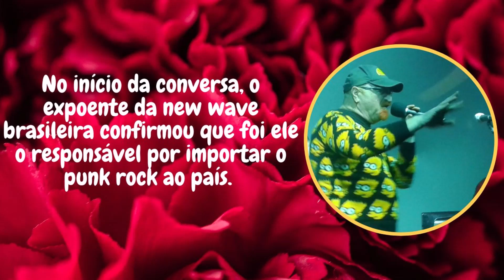Kid vinil e a banda magazine fizeram enorme sucesso em 1980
Antônio Carlos Senefonte nasceu em Cedral, no interior de São Paulo, em 10 de março de 1955.

Quando tinha 23 anos esteve na Inglaterra, e admirou-se por tudo o que viu. Percebeu que no Brasil sua geração ainda estava ligada a sons antigos, enquanto lá fervilhava um outro clima musical, com muito mais energia. Essa viagem despertou uma postura que seguiria pelo resto da vida. De volta ao Brasil, juntou-se aos amigos e montou uma banda, a AI-5 onde era o guitarrista. Os ensaios aconteciam no bairro do Bixiga, em São Paulo. E a fonte de inspiração eram os Rolling Stones. Gravaram sua primeira “demo”. O grupo seguia animando festas, mudaram o nome para Verminose e mais tarde para Magazine.

Ted Gaz, Lu Stopa e Trinkão completavam o grupo. A banda caiu no gosto dos fãs, foi muito chamada para programas de tv e fez alguns hits como “Tic Tic Nervoso”, “Sou Boy” e “A Gata Comeu”, que agora são clássicos do rock Brasil. O quarteto se desfez em 2004. Kid retornou com a banda várias vezes, sempre em projetos musicais paralelos. A personalidade, o visual e as ideias de Kid Vinil o levou a se envolver com o jornalismo, o radio e a tv.

Em 1987, o cantor participou do programa “Boca Livre”, na TV Cultura. De 1989 a 1993, apresentou o “Som Pop”, da mesma emissora. Ainda foi VJ da MTV, onde trabalhou de 1999 a 2001. Entre os programas que participou na emissora estava o “Lado B”, voltado para a música alternativa. Em 2000 apresentou o programa “Música na Rua”, realizado pela gravadora Trama. Ia ao ar pela Rede 21. Em 2014 participou do programa “Aprendiz Celebridades” na Record.

Trabalhou na Rádio Excelsior (hoje CBN), para onde levou várias bandas. Foi na posição de radialista que se tornou um porta-voz da sua geração, se posicionando contra a ditadura militar, solidificando seu nome de guerra: Kid Vinil. Esteve também na Rádio Antena 1, na 89 FM. Na radio Brasil 2000 FM esteve a frente dos programas “Digital Session”, “O Liquidificador” e “Happy Hour”.

Como jornalista escreveu para Bizz, Folha de S.Paulo e O Estado de S.Paulo, entre outros veículos.

Foi executivo da gravadora Trama e deve-se a ele muitos lançamentos no mercado musical do país.

Em 2008, lançou o livro “Almanaque do Rock”, sobre a história do rock desde os anos 1950. Estava planejando escrever mais um livro.

Teve sua história contada na biografia “Kid Vinil: Um Herói do Brasil”, escrita pelo jornalista Ricardo Gozzi e pelo guitarrista e produtor musical Duca Belintani.

Ultimamente vinha atuando como DJ em festas por todo o Brasil, escrevia para o portal Yahoo! e comandava um programa semanal na Rádio 89 FM (SP), desde 2015. E fazia shows pelo Brasil.

O eterno boy Kid Vinil morreu no dia 16 de abril, em São Paulo, após sofrer uma parada cardíaca. Estava com 62 anos.